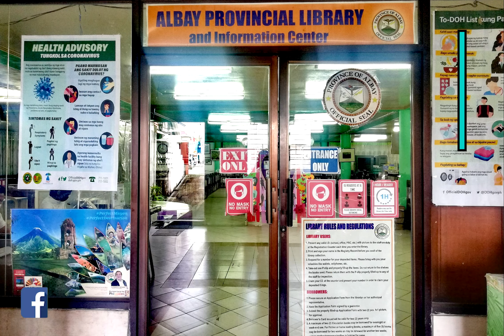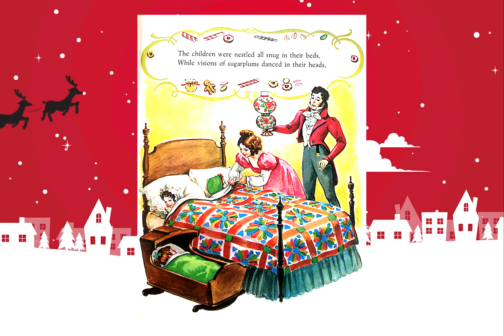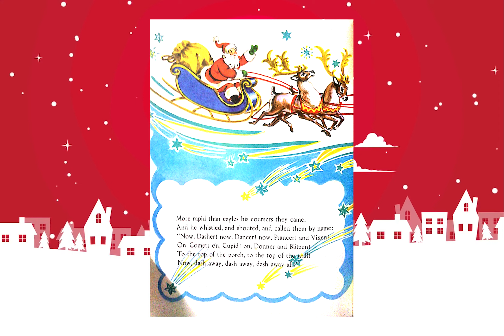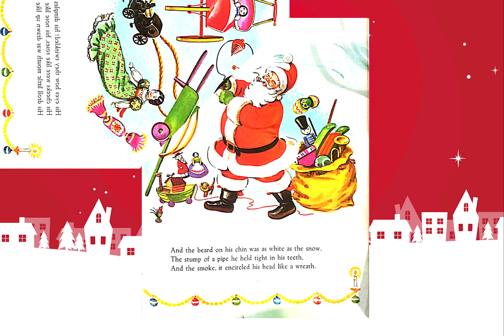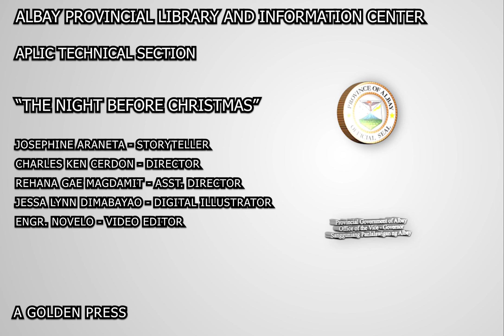THE NIGHT BEFORE CHRISTMAS ATE JHO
ALBAY PROVINCIAL LIBRARY AND INFORMATION CENTER
ONLINE STORYTELLING

"KWENTUHAN SA SILID AKLATAN, HABANG KAYO'Y NASA TAHANAN."

Story Title: "THE NIGHT BEFORE CHRISTMAS."
Author: Clement C. Moore
Illustrator: Corinne Malvern
Storyteller: Josephine Araneta

You can also watch this on our facebook page.